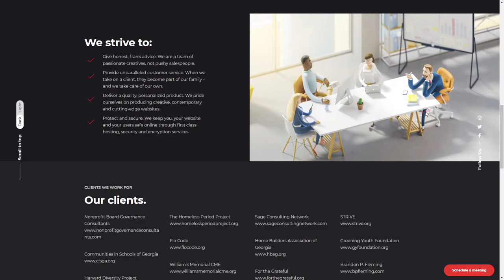The Good Pixel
The Good Pixel By The Good Pixel From United States
A web design agency dedicated to amplifying nonprofit organizations